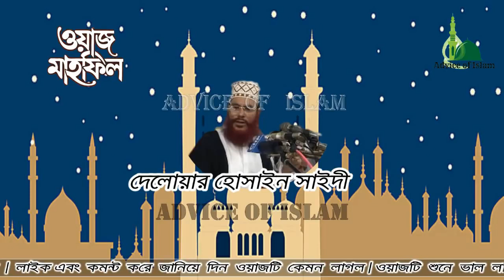হিজরত এর ঘটনা | দেলাওয়ার হোসাইন সাঈদী ওয়াজ | নতুন ওয়াজ ২০২২